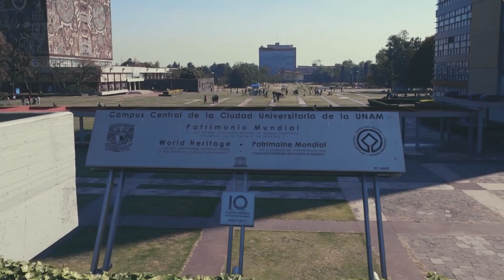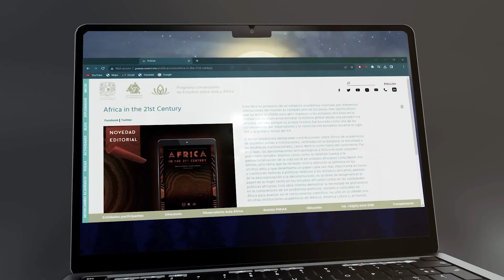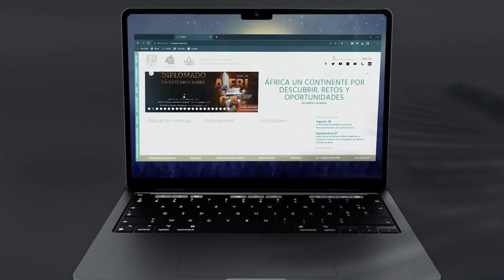La UNAM lidera el reconocimiento de la afrodescendencia en México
La UNAM, a través del Programa de Estudios de Asia y África, se ha encargado de di­fun­dir in­for­ma­ción de la cul­tu­ra afro­des­cen­diente, así como su re­la­ción con Mé­xi­co.